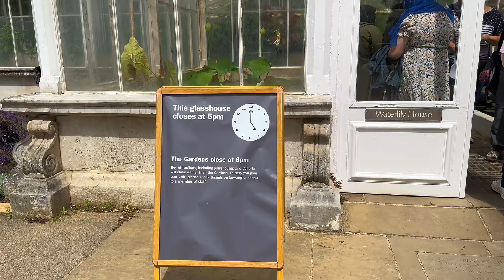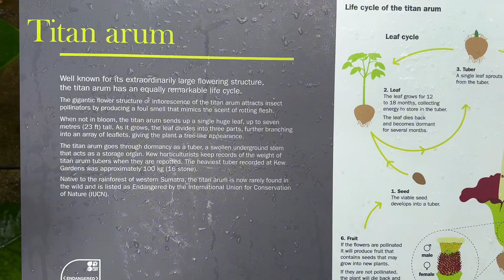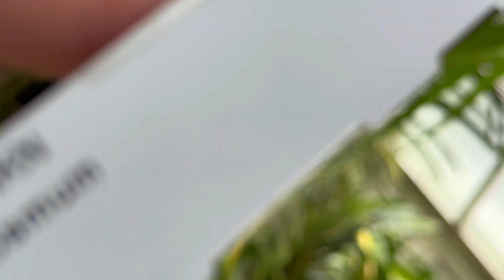Titan arum, orchids and other plants, Kew Gardens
0:02 the grasshouse
0:29 Princess of Wales Conservatory
1:35 Titan arum
2:18 more orchids ​⁠@kewgardens